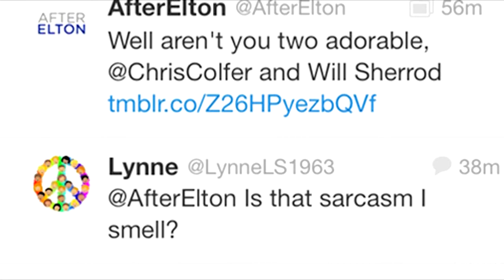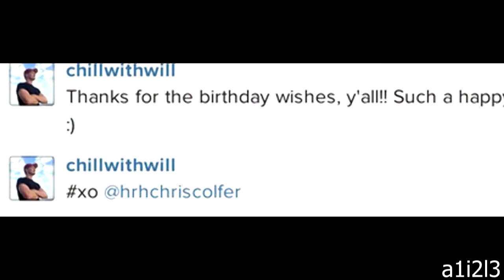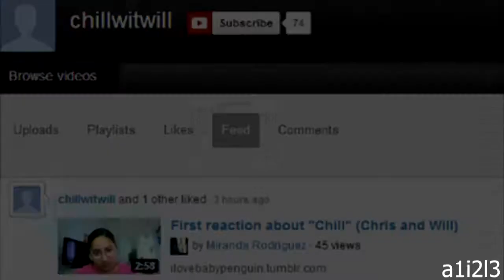Chris Colfer & Will Sherrod | XO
for the lovely because you asked for it and I love them.